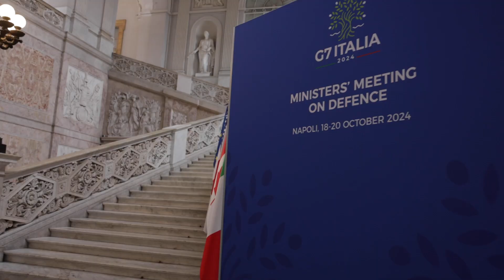Video di sintesi della Riunione ministeriale G7 Difesa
Napoli, 18-19-20 Ottobre 2024
Presidenza Italiana del G7